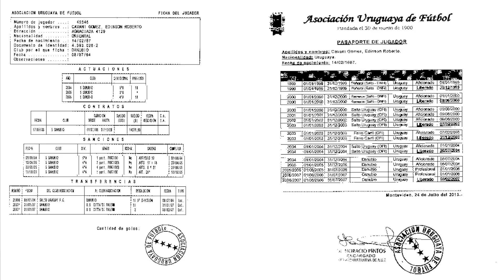📄PASAPORTE deportivo en el FÚTBOL⚽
¿Qué es el pasaporte deportivo y para qué sirve?

Estoy seguro que este video es para ti. Míralo hasta el final.

1.       Pasaporte deportivo
2.       Passport Player
3.       Beneficios
4.       Prueba para FIFA
5.       Derechos de formación